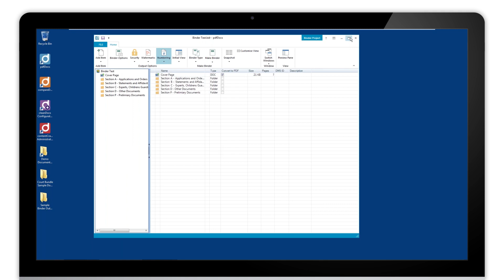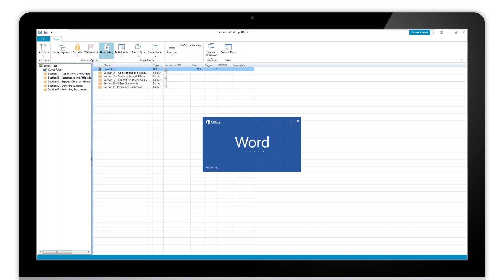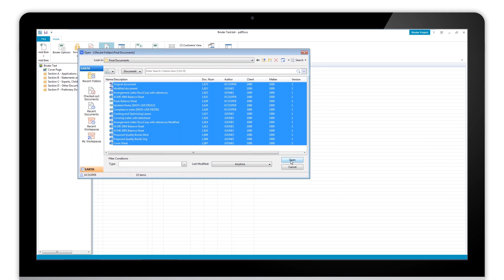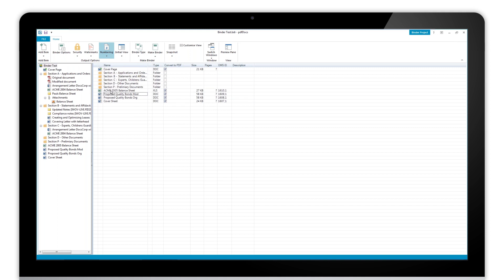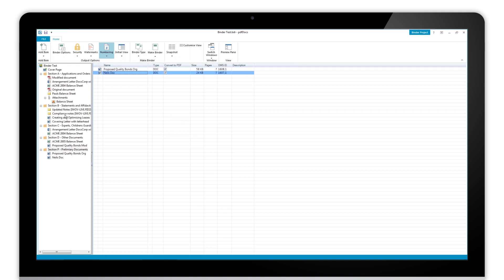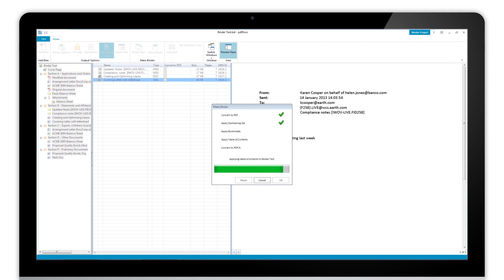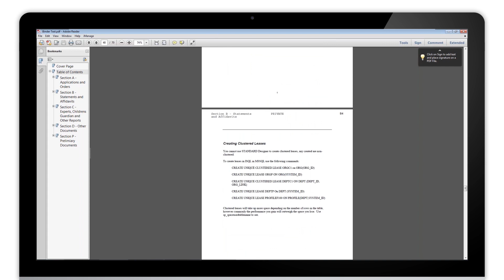How to create a Binder Project from a template | pdfDocs Binder | DocsCorp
The option to make a Binder Project from a Template can save you hours when it comes to creating standard documents you use regularly - like Closing Books or Family Court bundles.

When you select a Binder Project from a Template, you can choose from a list of pre-configured Templates saved to a central location. These templates will have been set up to contain the necessary folders and a cover page. All the user has to do is add the relevant files, rename or reorder them as needed, edit the cover page, and press Make Binder.